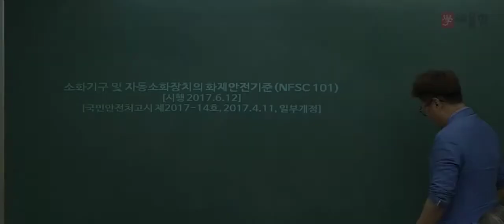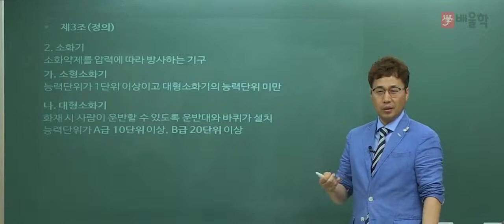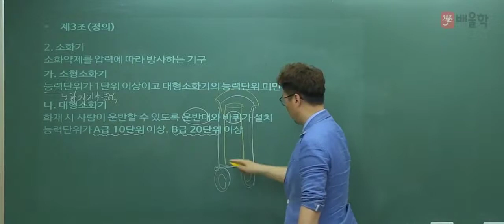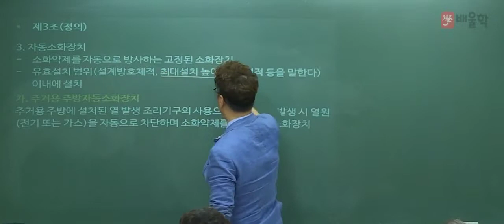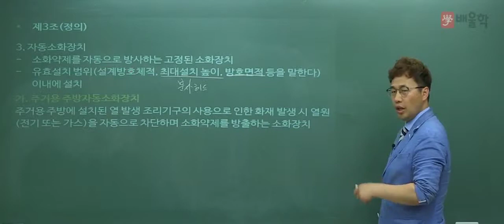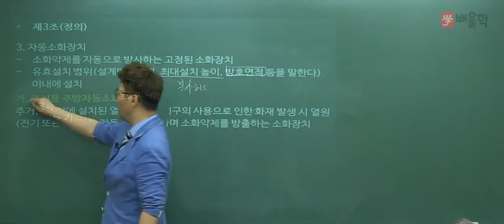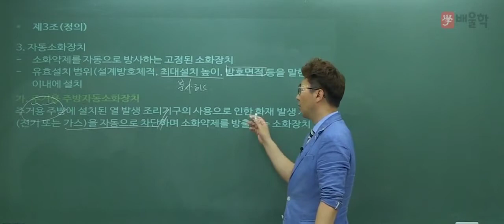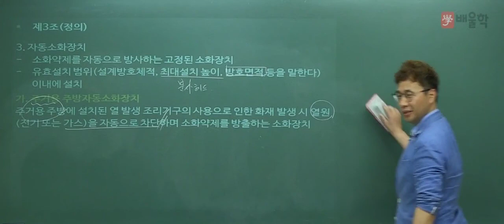[소방시설관리사] OT 및 소화기구 및 자동소화장치의 화재안전기준 4 - 김상현 기술사